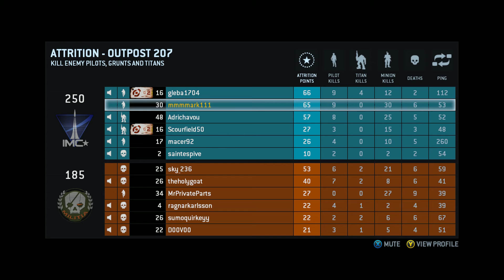TitanFall gameplay GTX 780 Ti max settings 1080P. Multiplayer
Quick match on this excellent game.
System spec

I7 4770K @ 4.3 MHz
16GB 2300 MHz ram
Asus GTX 780TI @ 1120 MHz
Samsung 250GB SSD
Asrock Extreme 6